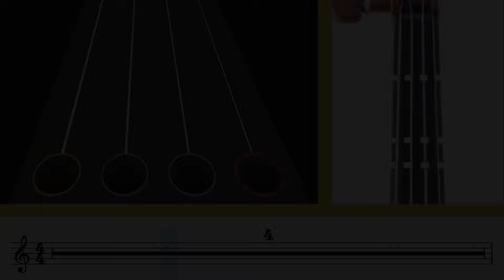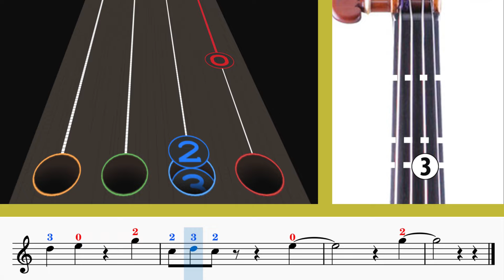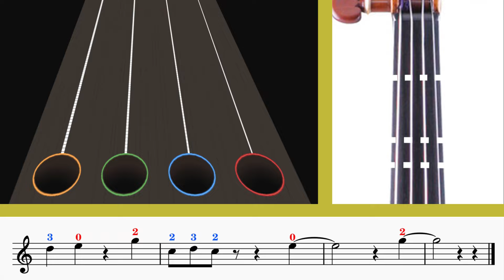Peaches | Violín Play Along🎻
Learn to play "Peaches" from the new Super Mario Bros Movie🎻

In addition, you will be able to learn to read the sheet music of the song the more you practice with the video. 💪🎶

Aprende a tocar "Peaches" de la nueva pelicua de Super Mario Bros🎻

Además, podrás ir aprendiendo a leer la partitura de la canción mientras más practiques con el video. 💪🎶

Si tienes alguna sugerencia de otra canción que quieras aprender, haznos saber en los comentarios 😁